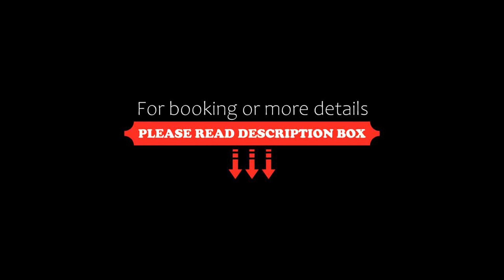Seaside Hotel Twins Momochi, Fukuoka, Japan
About Property:
Located a 7-minute walk away from Fukuoka PayPay Dome, Seaside Hotel Twins Momochi offers free WiFi access throughout the entire property and a 24-hour front desk. Nishijin Station is a 15-minute walk from the hotel.
Rooms are air-conditioned and feature a desk and a flat-screen TV. Each room comes with an electric kettle and refrigerator, The en suite bathroom comes equipped with a bath, shower and toil...
Property Type: Hotel
Address: 814-0001 Fukuoka, Fukuoka, Sawara-ku, Momochihama 1-7-4, Japan
Searching For
1. Seaside Hotel Twins Momochi - Fukuoka - Japan
2. Seaside Hotel Twins Momochi - Fukuoka - Japan Address
3. Seaside Hotel Twins Momochi - Fukuoka - Japan Rooms
4. Seaside Hotel Twins Momochi - Fukuoka - Japan Amenities
5. Seaside Hotel Twins Momochi - Fukuoka - Japan Offers and Deals
Audio Credit:
Track Title: Subway Dreams
Artist: Dan Henig